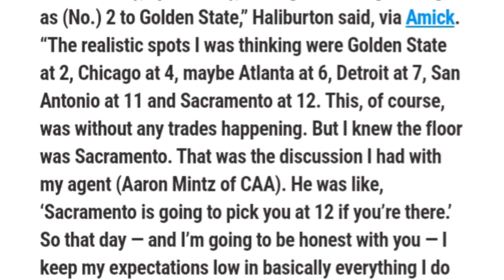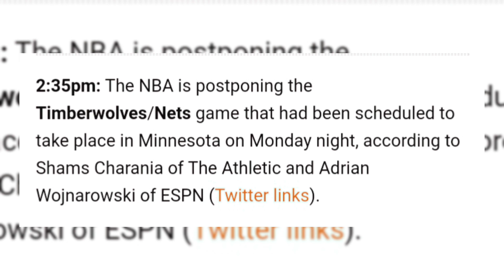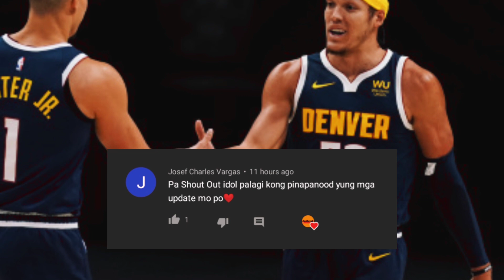NETS vs Timberwolves KINANSELA. Tyrese Haliburton sa WARRIORS sana. Austin Rivers sa NUGGETS.